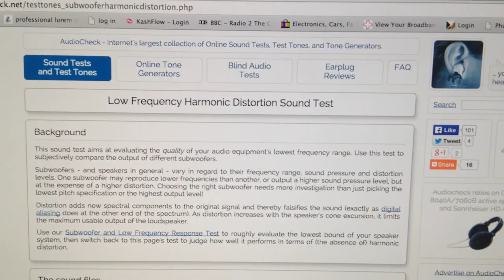Low frequency sub bass test @ 16Hz - you cant hear but you can see!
This is a test at full volume of my Wharfdale floor standers 2 x 8" bass drivers, 1 x 8" mid & 1 x 1" silk dome tweeter - rated @ 250W RMS per channel and being fed 300W RMS per channel by a KAM Pro DJ Amp.

These are good house party speakers - very loud, clean sound - excellent bass extension (no need for subwoofer!) for £150 what more can you ask for. Just don't expect Audiophile sound reproduction - if you like pop, club, dance, big beat, garage, house, hip hop, drum & bass or anything in between then these are my go to speakers of choice for under £150!